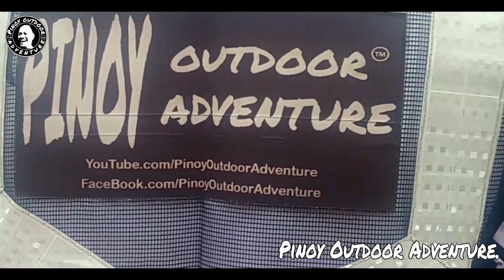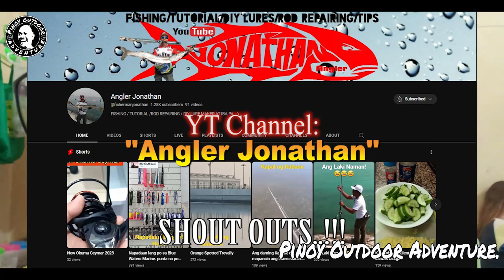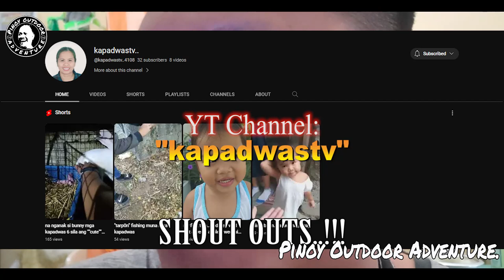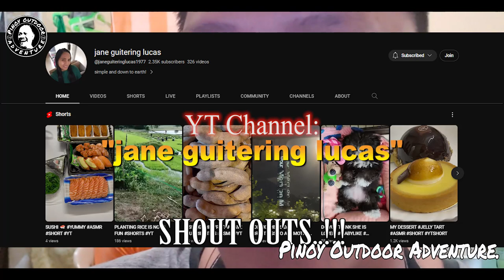FISHING SA BULUSAN WITH PATEROS ANGLERS..!!! (03-05-2023)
Ahahay..!!!
Sorry na guys at talagang busy lang at di maisingit ang pagba-vlog..
Pero pipilitin natin yan kapag may libre tayong oras..
hehehehe
Mag ENJOY po sana kayo sa bago nating Adventure..
FISH ON!!!